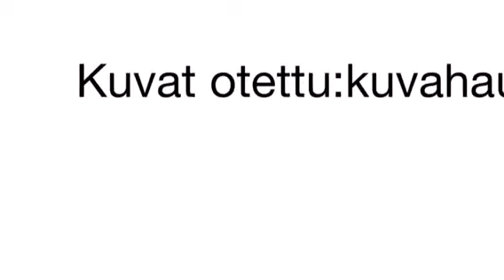Valo ja vesi - Lämpimältä tuntuva vesi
Valo ja vesi -kilpailu